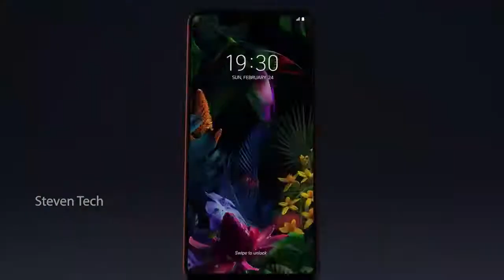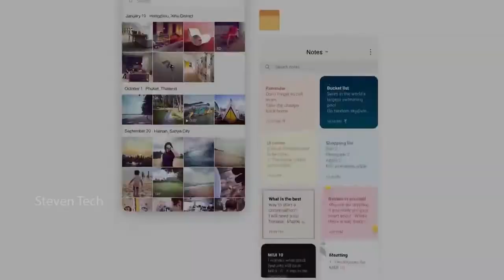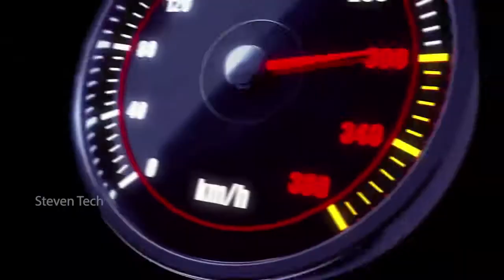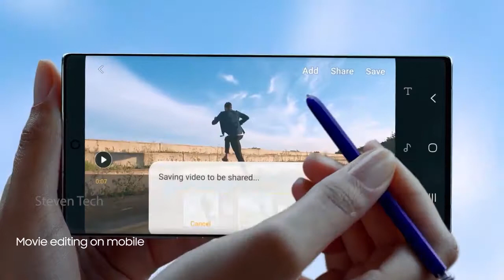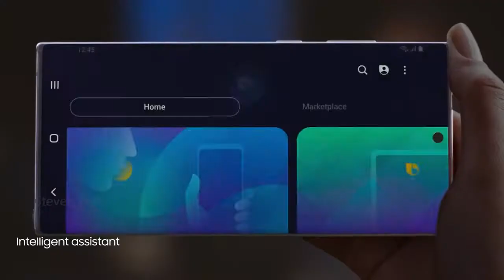TOP 10 New Flagship Smartphone On October 2019 | 12GB RAM | 512GB Storage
10.LG G8 ThinQ :
9.Redmi K20 Pro :
8.Black Shark 2 :
7. Moto Z4(5G) :
6.Mi Mix 3(5G) :
5.Oppo Reno 2(5G) :
4.Black Shark 2 Pro :
3.OnePlus 7 Pro :
2.Samsung Galaxy Note 10 :
1.Asus ROG Phone :